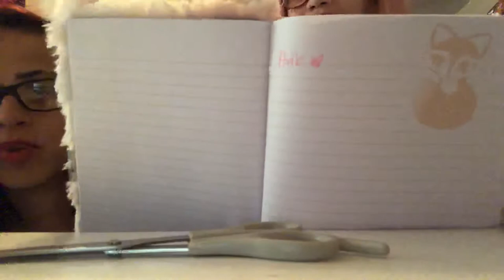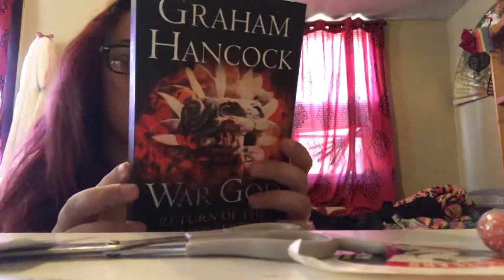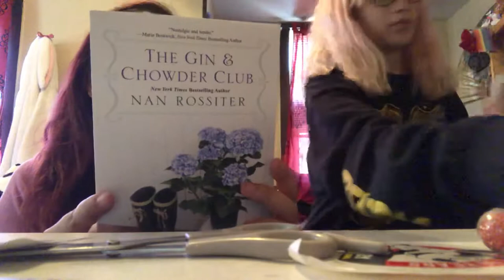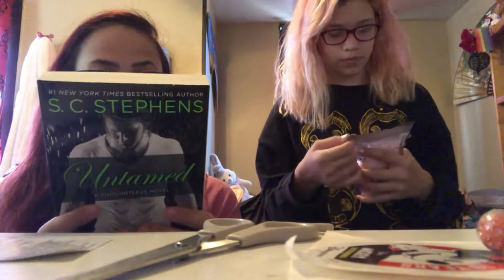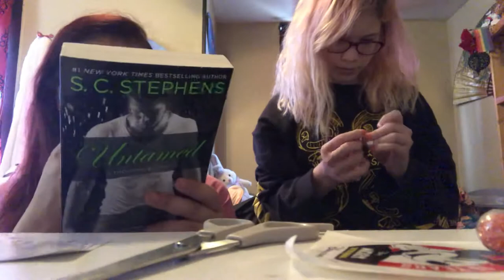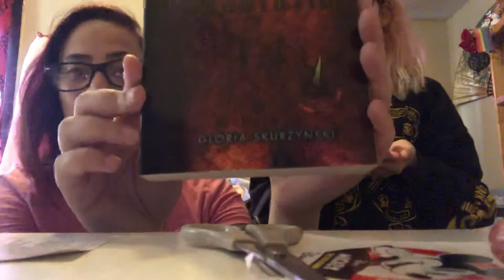NerdyBunniBon and CraftyFoxyNom mix haul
Please be nice this is very new to me